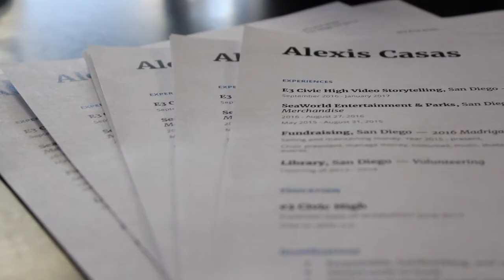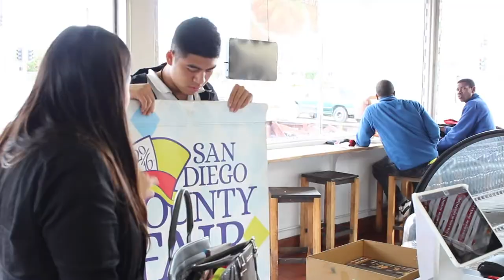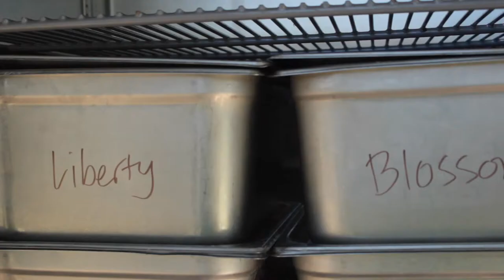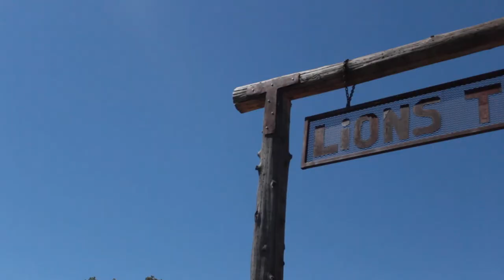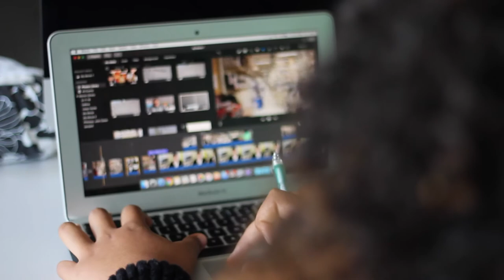e3 CivicHigh Intern Documentary 2017